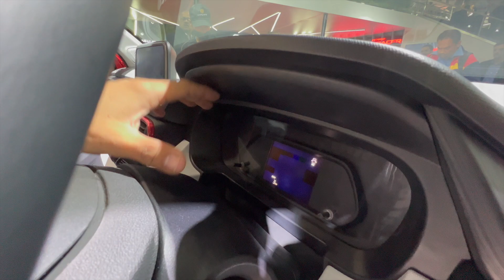2023 Tata Punch CNG With Sunroof l Twin Cylinder CNG 😍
Guys, Mene is video mai Tata Punch CNG with Sunroof ka walkaround share kiya hai. 😍